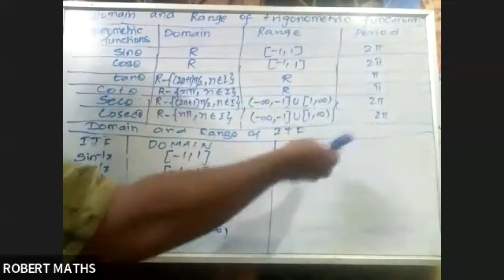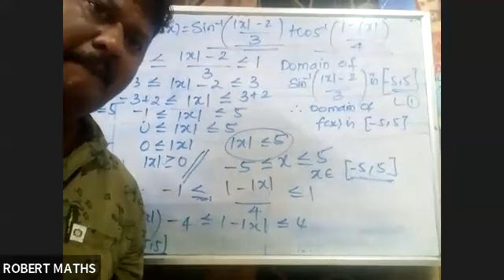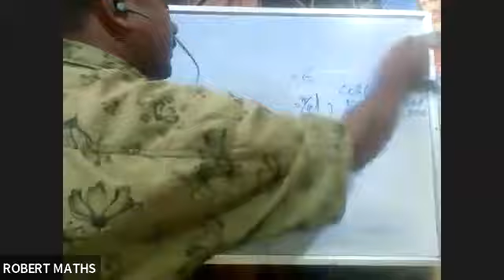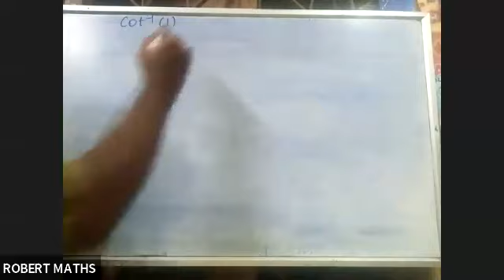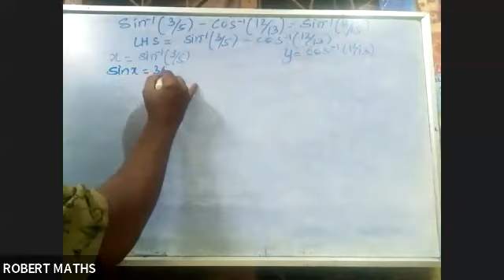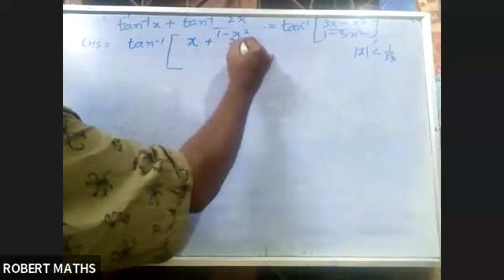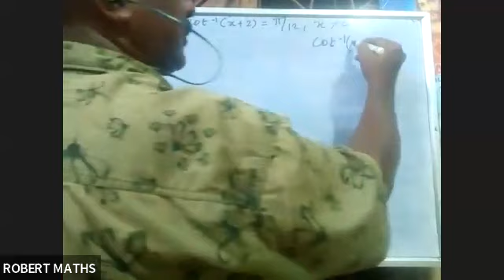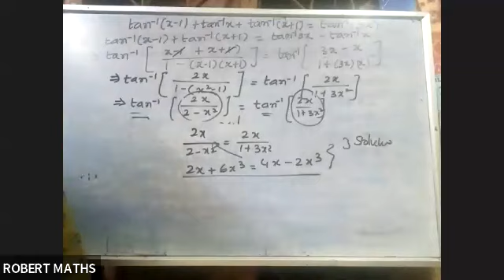FAQ in ITF